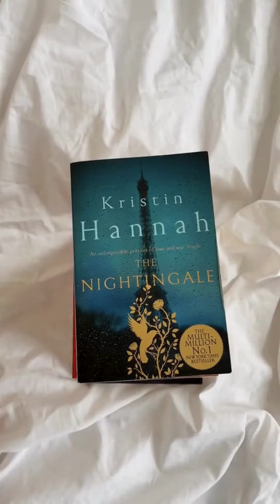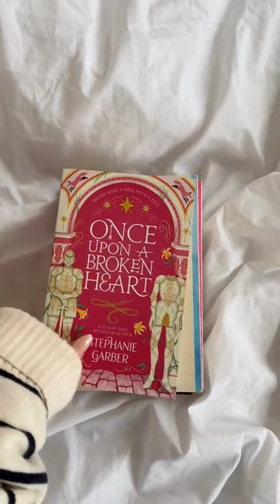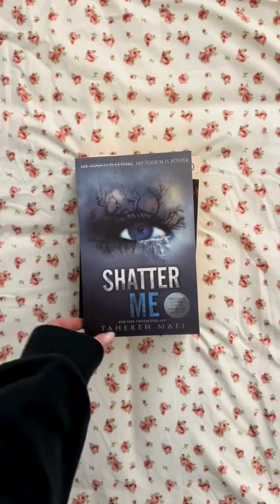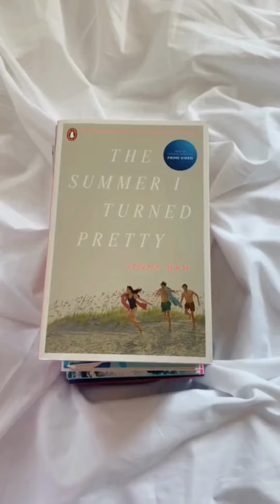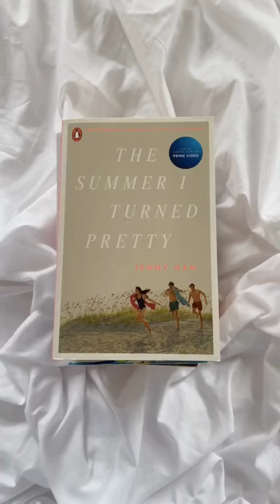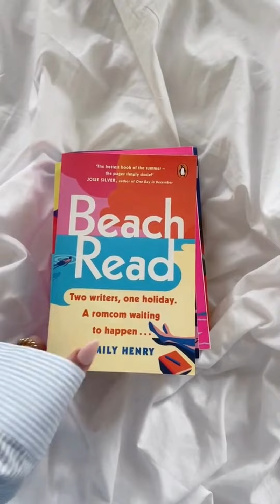BookTok Recommendation | ❤️📚 [#4]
All rights to the video belong to the original owner